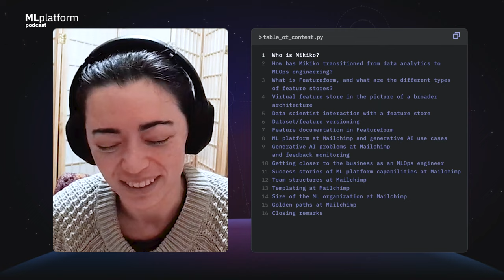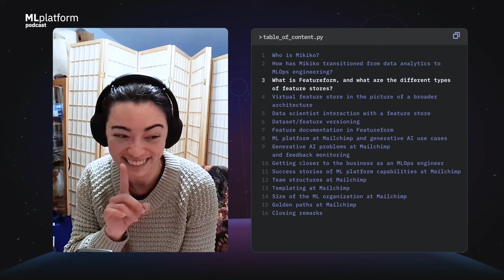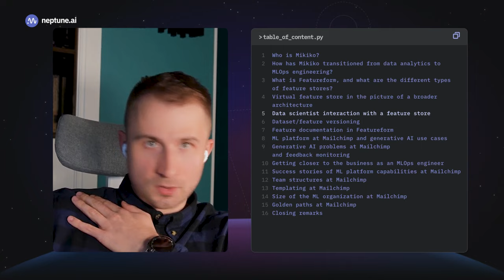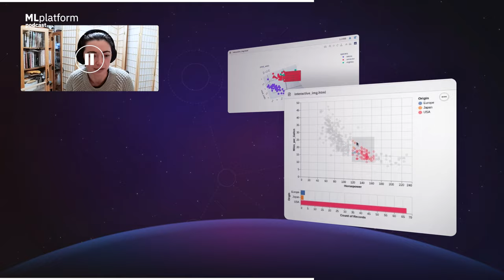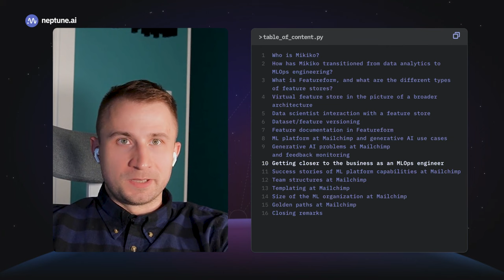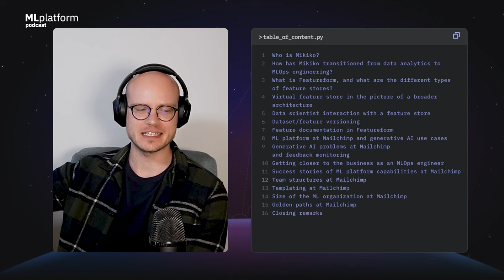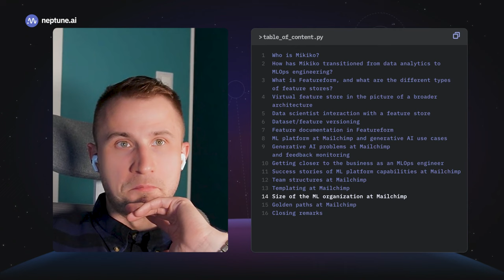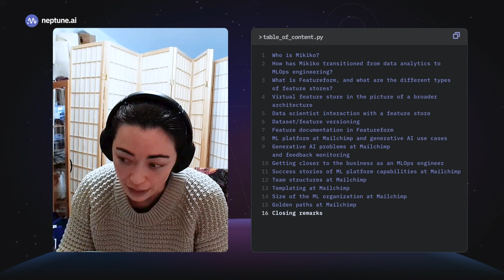Learnings From Building the ML Platform at Mailchimp With Mikiko Bazeley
On this episode of the ML Platform Podcast, we have Mikiko Bazeley as our guest. Mikiko shares insights on the ML platform at Mailchimp, including success stories and golden paths, team structures, templating, generative AI use cases, feedback monitoring, and more.

She also talks about her journey from data analytics to MLOps engineering and discusses different aspects of feature stores like virtual feature stores and dataset/feature versioning.

Timestamps:
01:39 Who is Mikiko?
8:15 How has Mikiko transitioned from data analytics to MLOps engineering?
18:53 What is Featureform, and what are the different types of feature stores?
27:22 Virtual feature store in the picture of a broader architecture
30:35 Data scientist interaction with a feature store
34:48 Dataset/feature versioning
43:05 Feature documentation in Featureform
45:15 ML platform at Mailchimp and generative AI use cases
55:42 Generative AI problems at Mailchimp and feedback monitoring
01:04:48 Getting closer to the business as an MLOps engineer
01:10:18 Success stories of ML platform capabilities at Mailchimp
01:16:17 Team structures at Mailchimp
01:20:27 Templating at Mailchimp
01:29:10 Size of the ML organization at Mailchimp
01:41:00 Golden paths at Mailchimp
01:44:53 Closing remarks

Follow us & stay updated:
(neptune-ai)